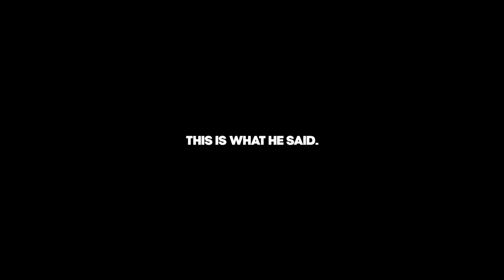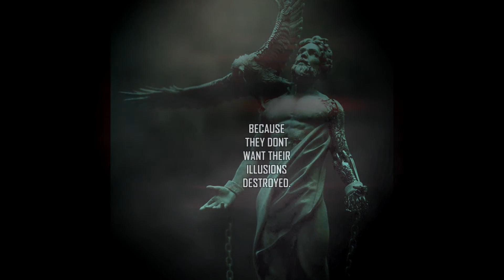REAL REASON FOR ANDREW TATE BAN!